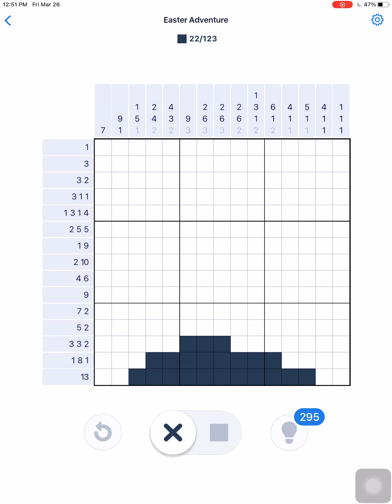Nonogram Easter Adventure 2021 Postcard 2 Puzzle 25